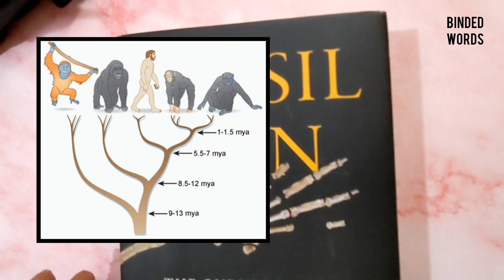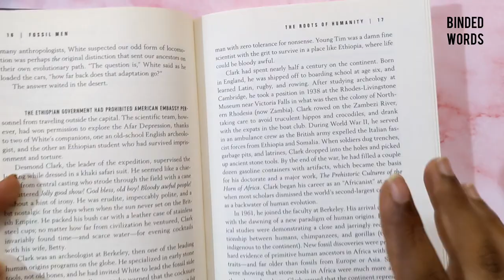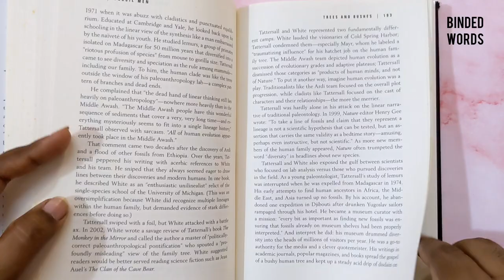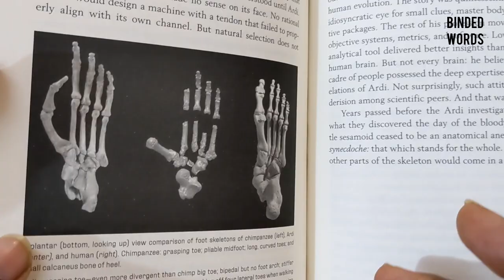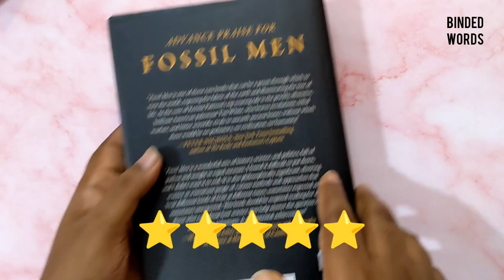Book Review - Fossil Men by Kermit Pattison and Tim White | A Rip Roaring Tale About Human Evolution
"A rip-roaring tale, Fossil Men is one of those rare books that can be a prism through which to view the world, exposing the fabric of the Earth and illuminating the Tree of Life." —New York Times bestselling author Peter Nichols

A behind-the-scenes account of the shocking discovery of the skeleton of “Ardi,” a human ancestor far older than Lucy - a find that shook the world of paleoanthropology and radically altered our understanding of human evolution.

In 1994, a team led by fossil-hunting legend Tim White—”the Steve Jobs of paleoanthropology”—uncovered the bones of a human ancestor in Ethiopia’s Afar region. Radiometric dating of nearby rocks indicated the skeleton, classified as Ardipithecus ramidus, was 4.4 million years old, more than a million years older than “Lucy,” then the oldest known human ancestor. The findings challenged many assumptions about human evolution—how we started walking upright, how we evolved our nimble hands, and, most significantly, whether we were descended from an ancestor that resembled today’s chimpanzee—and repudiated a half-century of paleoanthropological orthodoxy.

Fossil Men is the first full-length exploration of Ardi, the fossil men who found her, and her impact on what we know about the origins of the human species. It is a scientific detective story played out in anatomy and the natural history of the human body. Kermit Pattison brings into focus a cast of eccentric, obsessive scientists, including one of the world’s greatest fossil hunters, Tim White—an exacting and unforgiving fossil hunter whose virtuoso skills in the field were matched only by his propensity for making enemies; Gen Suwa, a Japanese savant who sometimes didn’t bother going home at night to devote more hours to science; Owen Lovejoy, a onetime creationist-turned-paleoanthropologist; Berhane Asfaw, who survived imprisonment and torture to become Ethiopia’s most senior paleoanthropologist and who fought for African scientists to gain equal footing in the study of human origins; and the Leakeys, for decades the most famous family in paleoanthropology.

An intriguing tale of scientific discovery, obsession and rivalry that moves from the sun-baked desert of Africa and a nation caught in a brutal civil war, to modern high-tech labs and academic lecture halls, Fossil Men is popular science at its best, and a must read for fans of Jared Diamond, Richard Dawkins, and Edward O. Wilson.